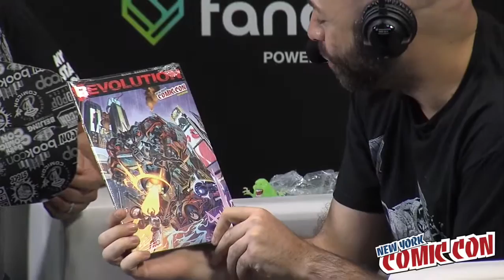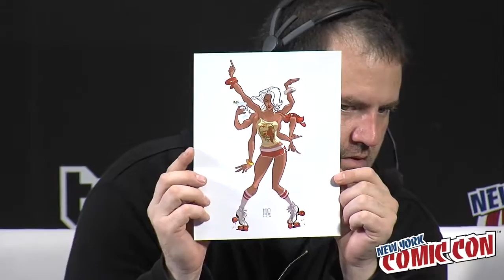NYCC Nerd Block Unboxing - NYCC 2016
Brian Stephenson from ReedPOP unveils the NYCC-edition of Nerd Block.